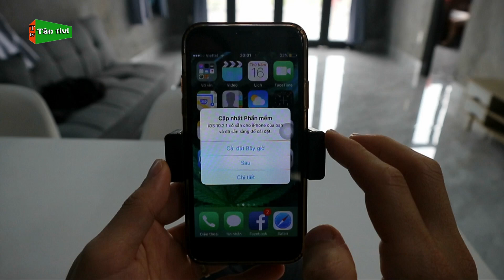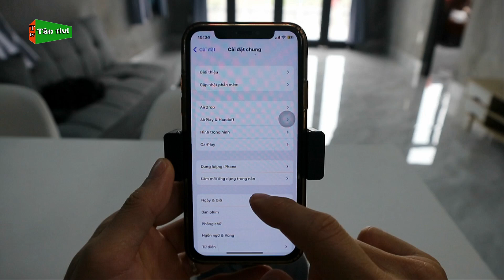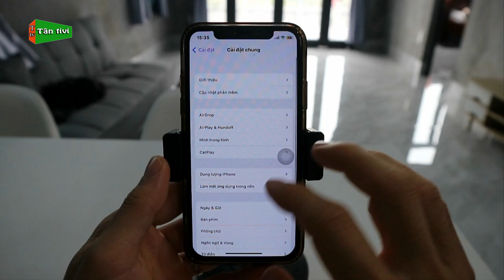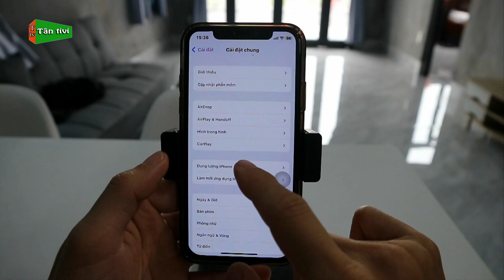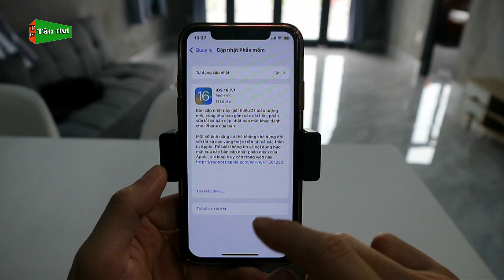Cách Tắt Thông Báo Cập Nhật IOS | Dừng Cập Nhật IOS Trên iPhone Mới 2024 | Tân tivi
Dùng điện thoại iphone chắc hẳn bạn nào cũng đã từng nâng cấp phiên bản ios, và đôi khi có bản ios bạn không muốn cập nhật nhưng hay nhận được thông báo cập nhật, vậy làm thế nào để tắt cập nhật ios trên iphone video này mình sẽ hướng dẫn nhé.